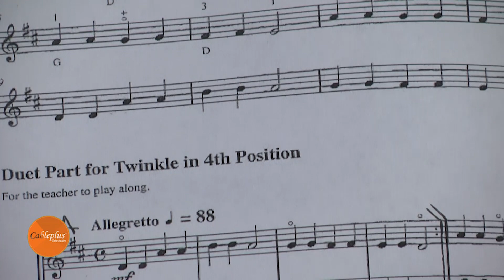"Colombia Celebra la Música", un homenaje al maestro Alfonso Herrera Sánchez